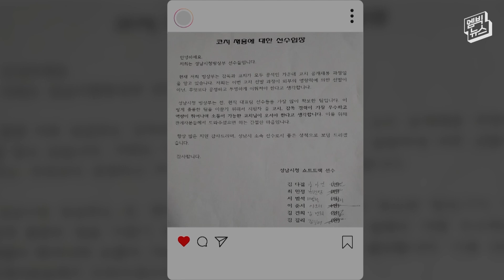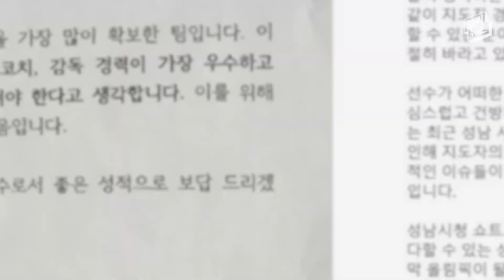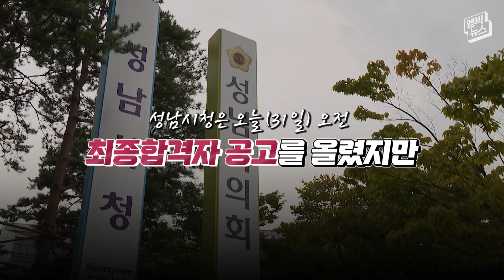성명서 올라오고 10시간 뒤..합격자 이름이?!!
성남 빙상팀 선수들이 ‘새 지도자 채용'에 대한 입장문을 올렸습니다. 약 10시간 뒤 합격자 명단이 발표됐는데요